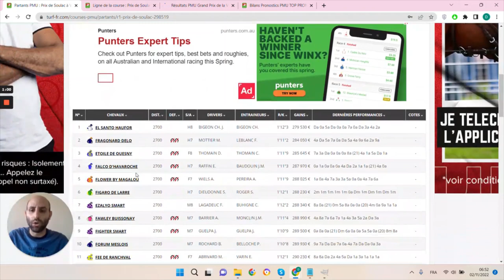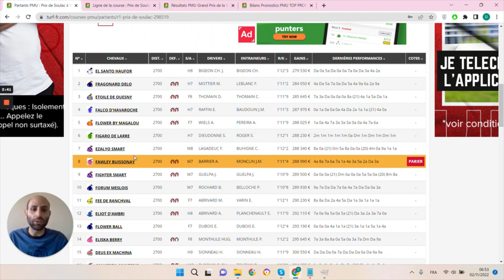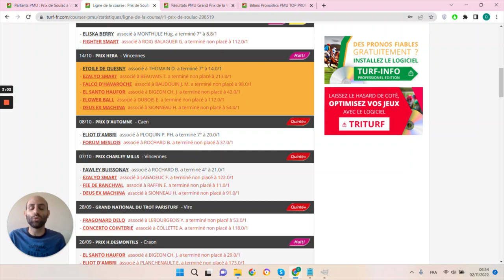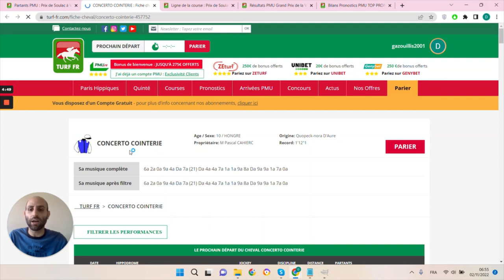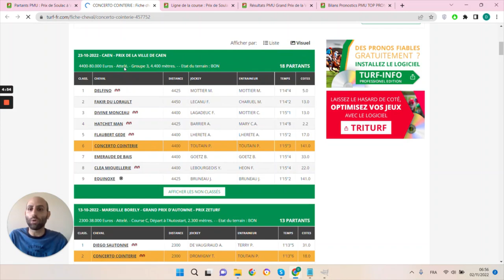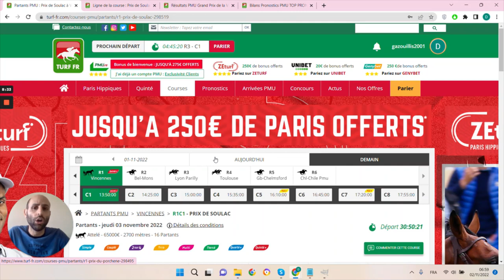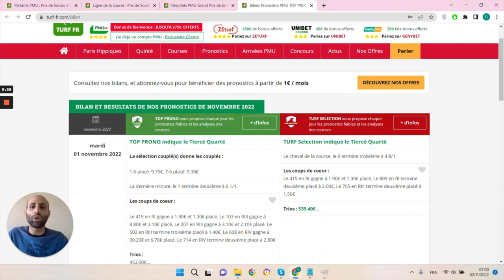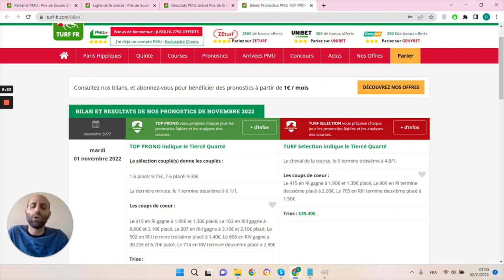PRONOSTICS PMU GRATUIT DE LA MINUTE QUINTE+ DU JOUR JEUDI 3 NOVEMBRE 2022 #298519